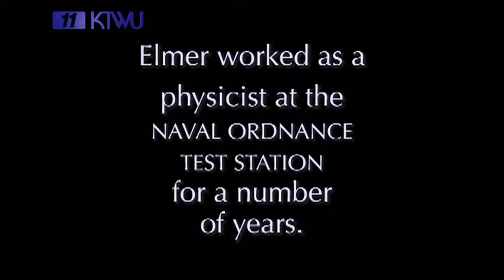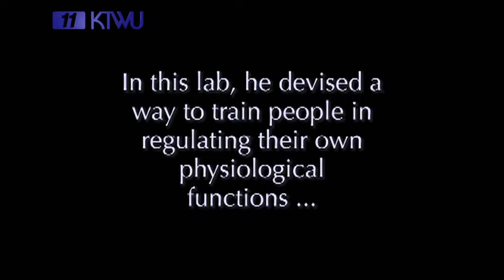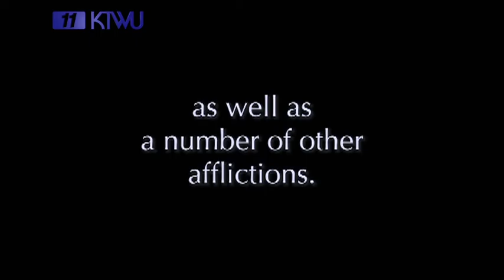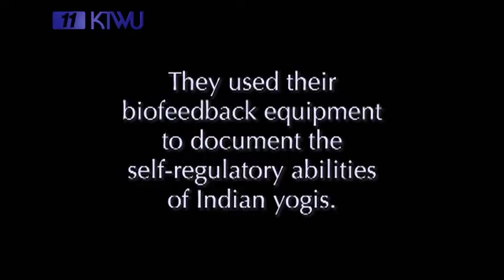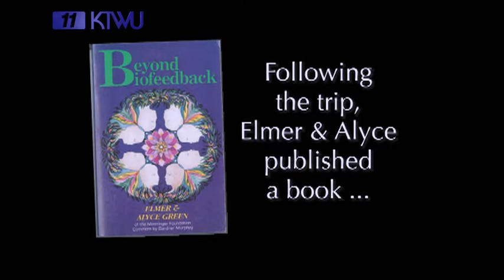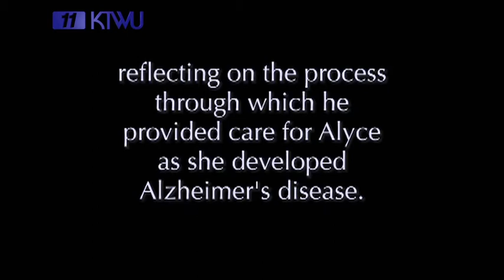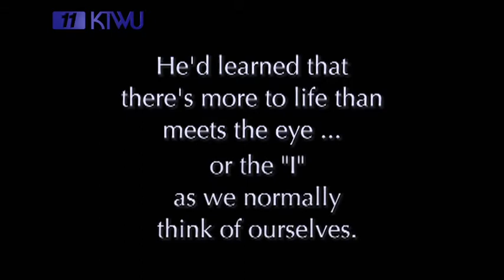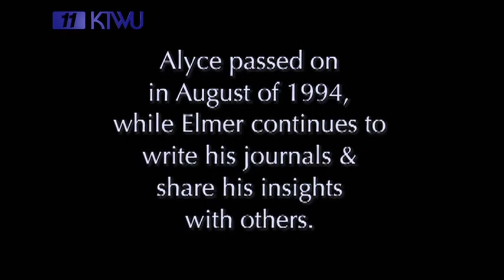Plains People: Elmer Green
Biofeedback pioneer Elmer Green talks of his experiences in this "Plains People" segment from the 2011 season of "Sunflower Journeys" (program #2412).